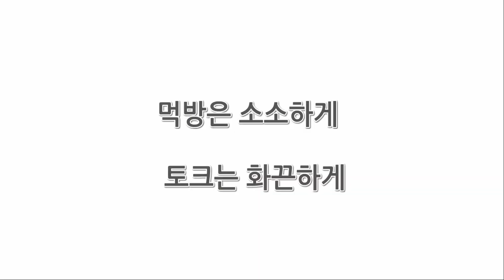니팅 토크 나이트 [하이라이트] - 여러분이 선택한 실은?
커들포드샵
Cuddlepodshop